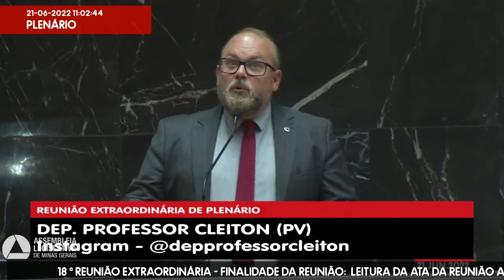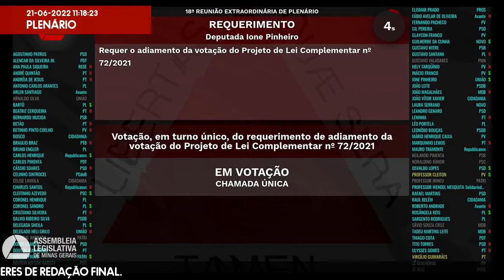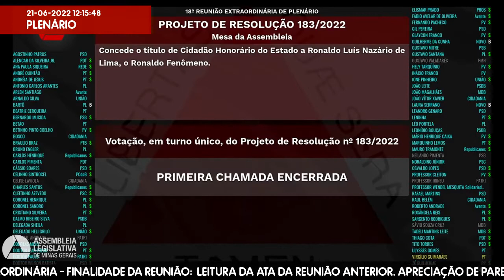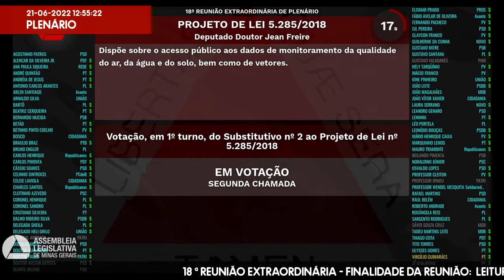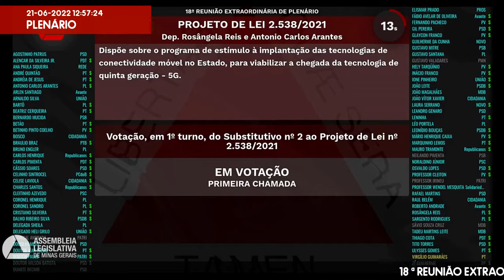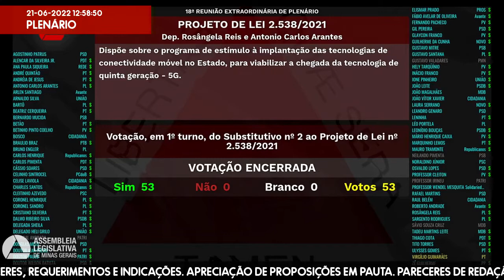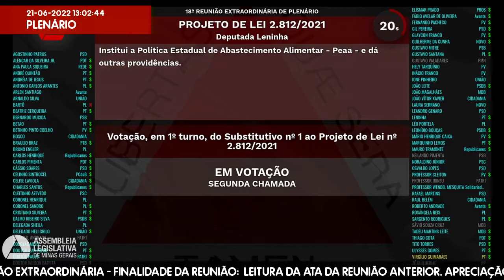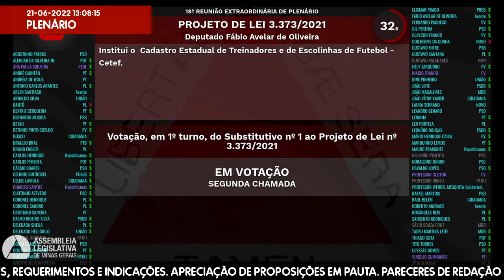21/06/2022 10:00 - 18ª Reunião Extraordinária